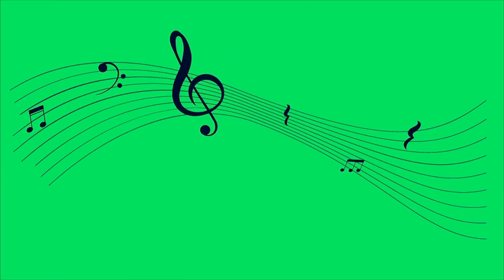Dân Ca: Quảng Bình Quê Ta Ơi....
Dân Ca Xứ Nghệ chúc Quý Vị nghe nhạc vui vẻ 😍

►Dân ca ví giặm Nghệ Tĩnh là một loại hình nghệ thuật trình diễn dân ca chiếm vị trí quan trọng trong đời sống văn hóa của người dân 2 tỉnh Nghệ An và Hà Tĩnh thuộc miền Trung Việt Nam. Dân ca ví giặm là một di sản văn hóa phi vật thể cấp Quốc gia đã được công nhận là di sản văn hóa phi vật thể đại diện cho nhân loại.

Bản quyền các ca khúc thuộc về Hồng Ân Media
01. Em vẫn đợi anh về
02. Từ làng sen
03. Sông ngàn sâu
04. Quảng Bình quê ta ơi
05. Vầng trăng Ba Đình
06. Chút tình em gái
07. Tiếng mẹ ru
08. Ấm tình quê Bác
09. Sông Hàn tình yêu của tôi
10. Lời Bác dặn trước lúc đi xa